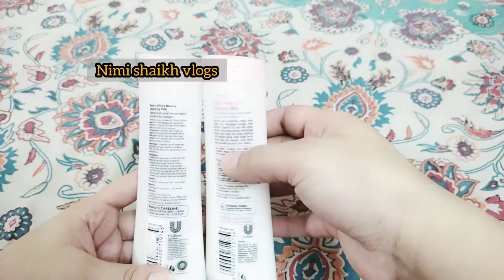Pond's white beauty cleaning milk review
Nimi shaikh vlogs